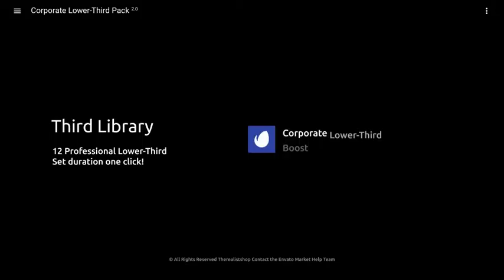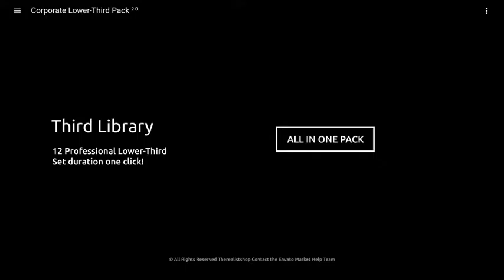Corporate Lower-Third Pack - After Effects Project Files | VideoHive 15424921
Featured Files Features: Included Minimal Lower-Thirds, Fullscreen Title, Logo Animations Set duration with one click Free Resize Guide Layer - 4K or Higher Compatible: CS5.5, CS6, CC or abo... (elements) Read more